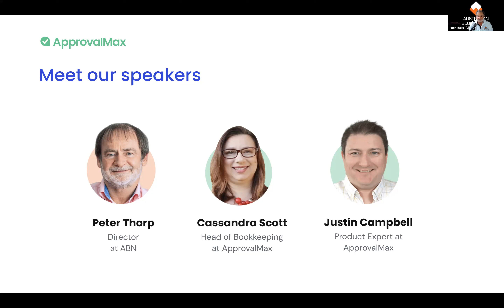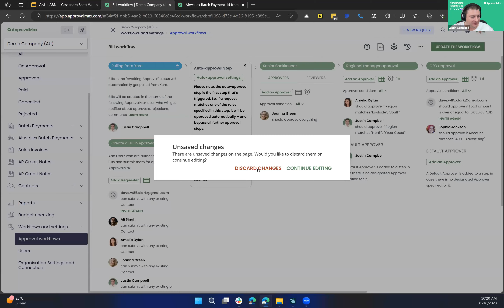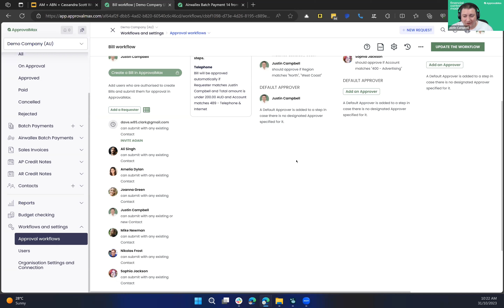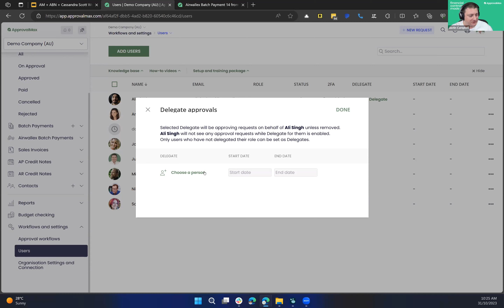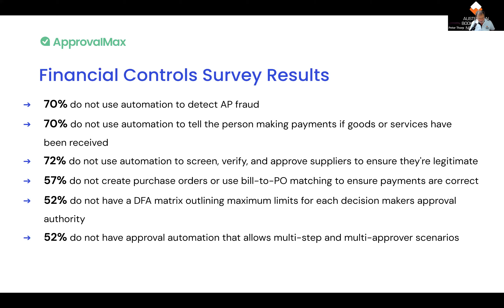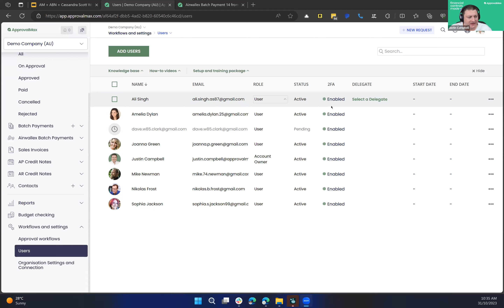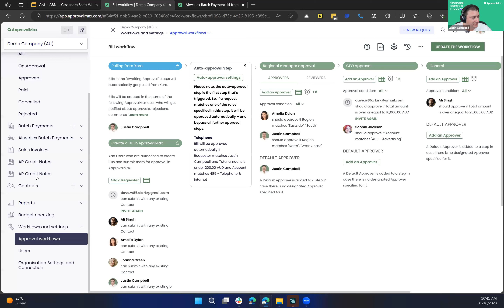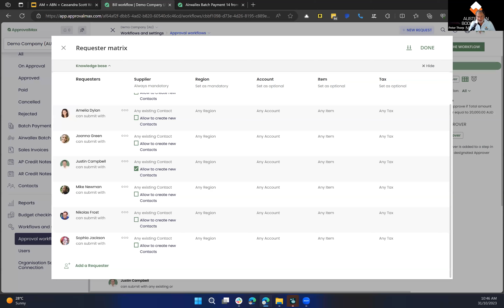Tightening financial controls for bookkeeping clients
Financial controls are critical for any business wanting financial discipline and protection from fraudulent behaviour. Developing and enforcing solid financial controls are a must for any successful business wanting to manage risk, and to get staff to follow correct financial policies, procedures, and legal requirements.
Join us for an informative webinar where we step into the world of internal financial controls, and share valuable tips on how to develop and enforce them with maximum effectiveness for your clients.